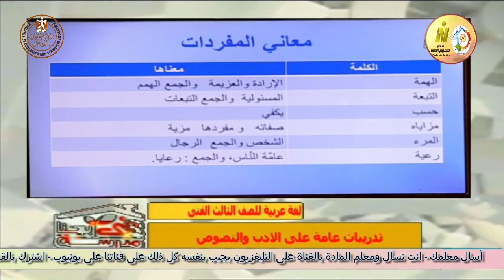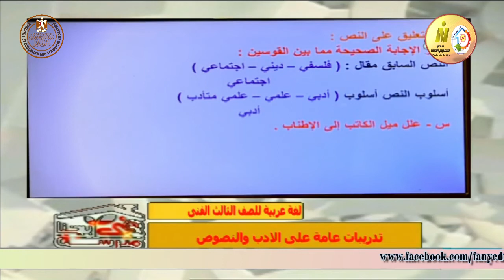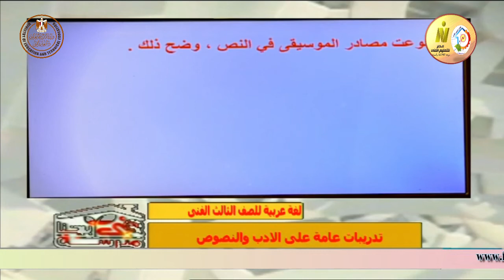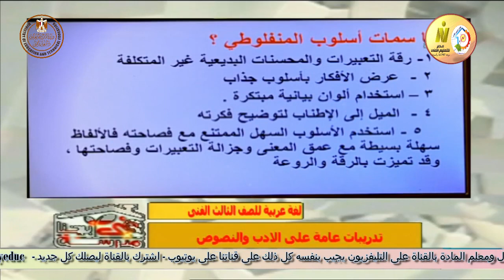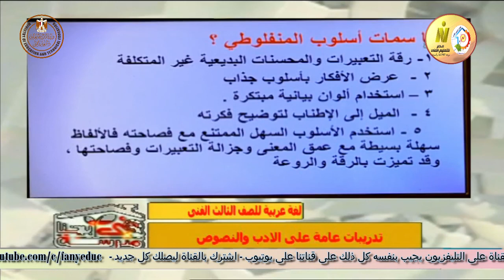الصف الثالث تعليم فنى - الادب والنصوص - النثر فى العصر الحديث - أ محمد جمال الدين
الصف الثالث تعليم فنى - صناعى وزراعى و تجارى وفندقى - الادب والنصوص - النثر فى العصر الحديث
وقريبا منتديات التعليم الفنى المتقدم للصفين الرابع والخامس